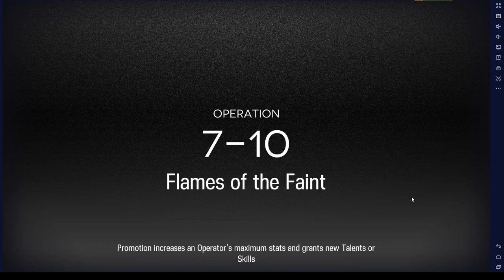7-10 2 Ops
Blaze S2M3
W S3M2